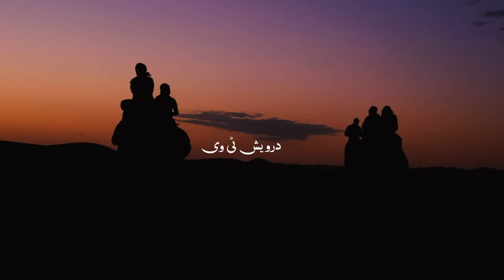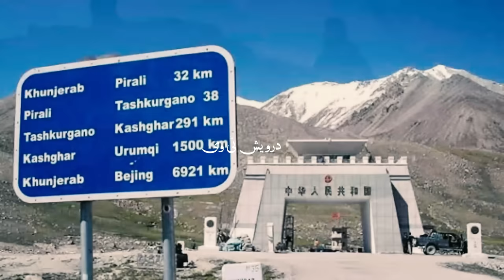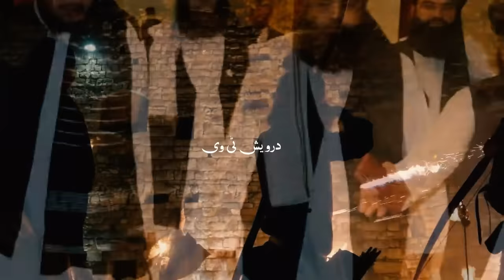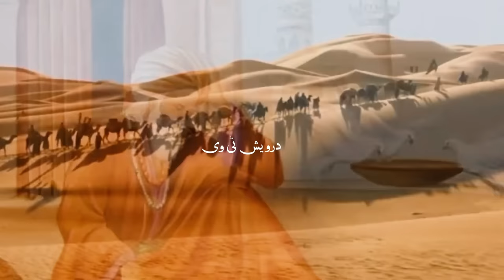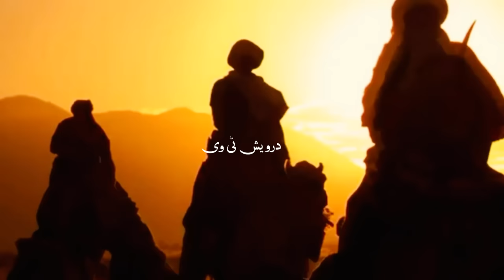NaimatuLLAH Shah Wali ki Ghazwa e Hind ki Peshangoi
Welcome To Darwaish Tv Youtube Channel .Today We Will Share With You a Beautiful Video About (NaimatuLLAH Shah Wali ki Ghazwa e Hind ki Peshangoi).It is a pack of Pure Inforamtion and You will also learn many things after watching this Complete video so Don’t Forget to fully watch